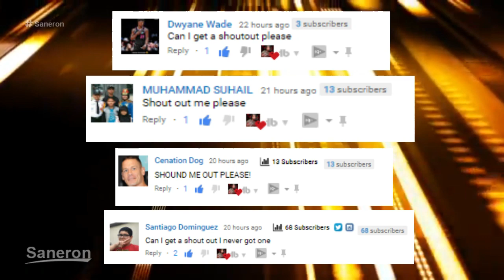EVERY WWE GRAND SLAM CHAMPION (OLD & CURRENT FORMAT) UPDATED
Milos Zivkovic Photography

🖥️Programs i use to edit my videos and pictures
💾Sony Vegas/WondeshareFilmora (Videos)
💾Photoshop (Thumbnails and Match Cards)

🔵About me🔵
I am a big fan of the WWE and wrestling in general since 2006. My favourite wrestler is Aj styles, John Cena, Roman Reigns and Seth Rollins. On this channel you will see WWE highlights, match cards predictions , champions videos and ppv predictions.